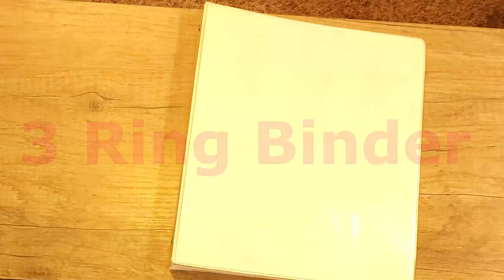Avery 1 Inch 3 Ring Binder - Product Video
In this video Avery 1 Inch 3 Ring Binder